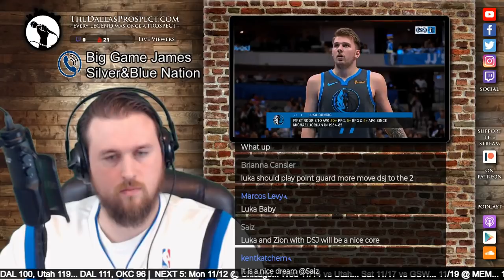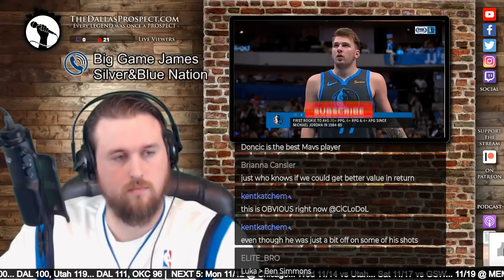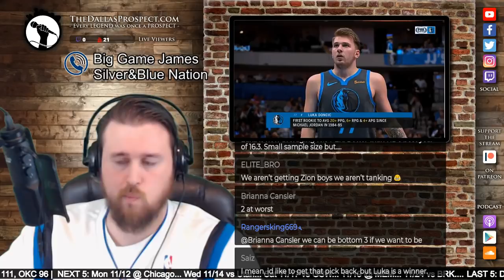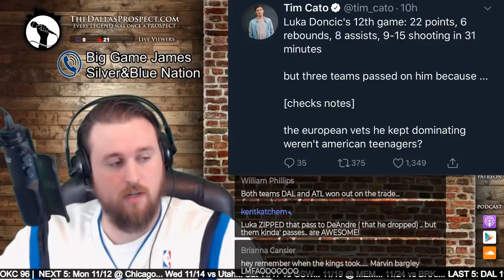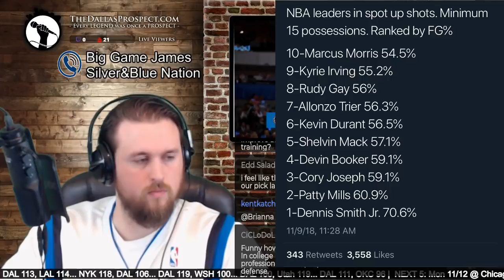Dallas Mavericks Snap OKC's 7 Game Win Streak ft. Big Game James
***Segment from Sunday's Mavs Fastbreak***

The Oklahoma City Thunder rolled in the AAC on a 7 game tear, but without their MVP point guard, Russell Westbrook, and with Dallas beginning to find its offensive rhythm behind Luka Doncic, the Mavs sent them packing with a 111-96 beating.

Along the way, Luka Doncic recorded 22 points, 8 assists, and 6 boards. Big Game James joins DDP to talk about the big win and how it impacts the team moving forward.

//LINKS//

//BIO//